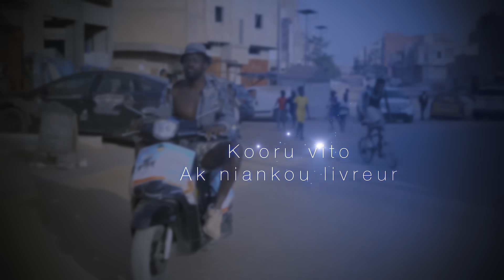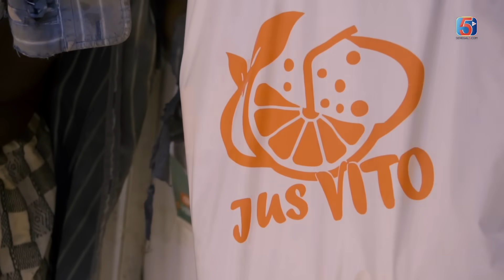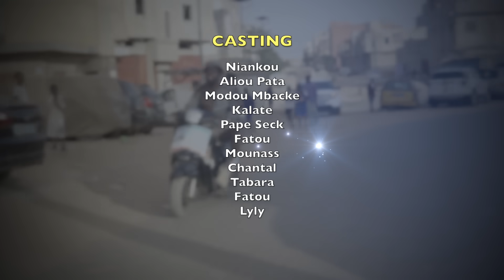KOORU VITO Ak Niankou Livreur- Episode 07